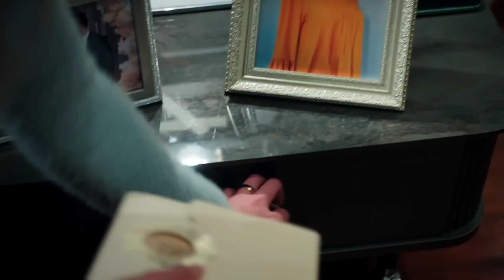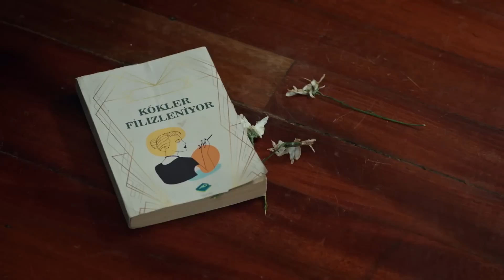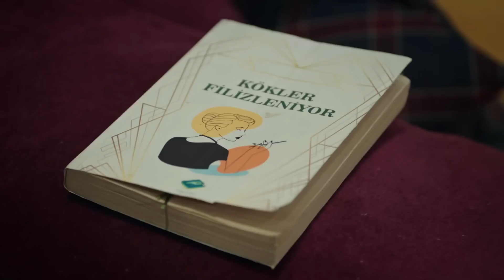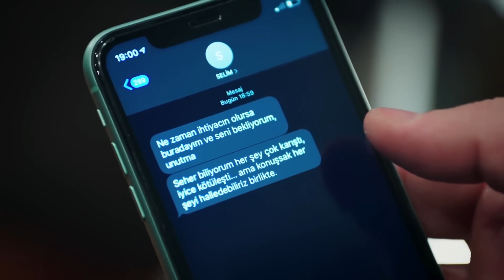Yaman no sabe que creer | Legacy Capítulo 188